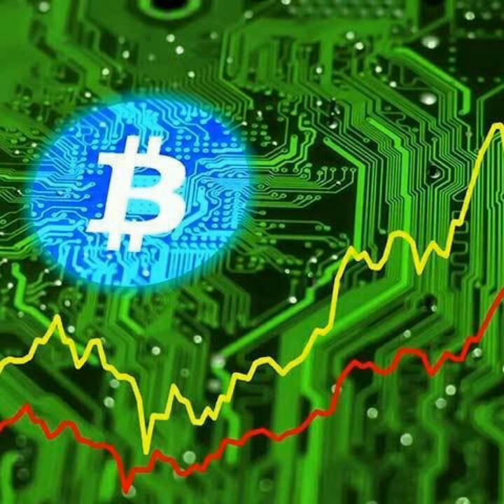Indians first bitcoin trading app launched yesterday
First Indian's government launched bitcoin trading app launched yesterday